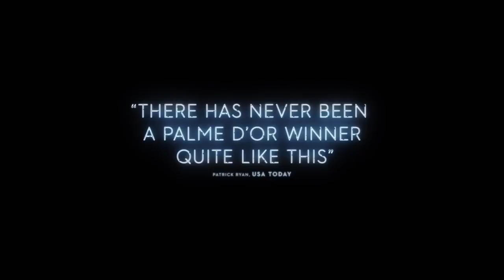The Square Trailer 2017 Movie Elisabeth Moss, Claes Bang - Official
The Square Trailer 2017 - Official Movie Trailer in HD - starring Claes Bang, Elisabeth Moss, Terry Notary - directed by Ruben Östlund - a new neon installation aimed at evoking altruism, at a Swedish art museum.

The Square 2017 Movie hits theaters Oct 27, 2017

In The Square, Claes Bang plays Christian, a well-to-do artistic director at a contemporary art museum in Stockholm, as he prepares to mount the titular installation, in which a square of light is installed in the museum’s courtyard. An inscription around it reads, “The Square is a sanctuary of trust and caring. Within it, we all share equal rights and obligations.” And yet, as he’s mugged on his way into work one day when attempting to intervene in what he believes to be a fraught dispute, he spirals down a complicated moral black hole, forced to reckon with his class, his social standing, and his own insecurities. For more, watch The Square trailer 2017 in full hd 1080p.

The Square 2017 Movie
Genre: Drama
Starring: Claes Bang, Elisabeth Moss, Terry Notary, Christopher Læssø, Dominic West, Marina Schiptjenko

The Square official movie trailer courtesy of Plattform Produktion